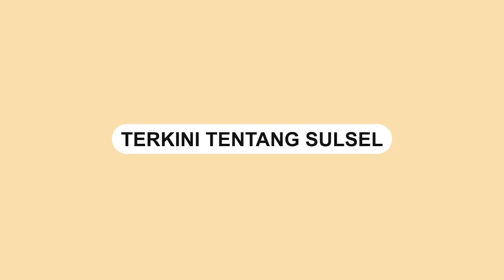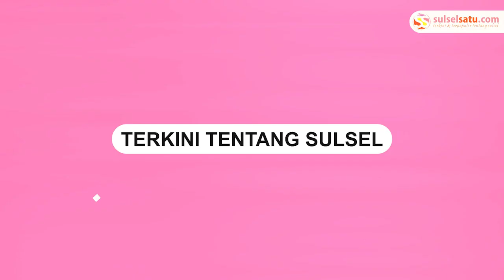Rumah Warga Rusak Parah Diguncang Gempa, Masjid di Cianjur Ini Tetap Kokoh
Sebuah masjid tetap kokoh meski dihantam gempa M 5,6 Cianjur.

Sedangkan bangunan di sekitar masjid tampak roboh dan mengalami kerusakan parah.

Masjid tersebut padahal jaraknya hanya beberapa meter dari rumah warga yang mengalami kerusakan

Sebelumnya Cianjur, Jawa Barat diguncang gempa pada Senin (21/11).

Akibat kencangnya guncangan gempa yang menewaskan ratusan orang tersebut.

"SubhanAllah ini rumah tetangga hancur, termasuk mobil rusak tapi rumah Allah masih berdiri kokoh," ujar perekam video.
Video terkini dan terbaru..